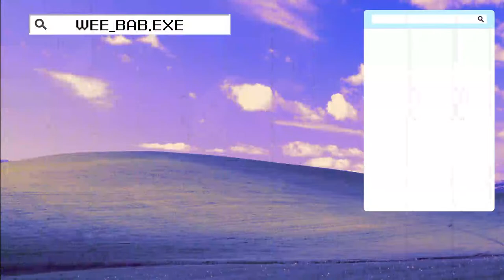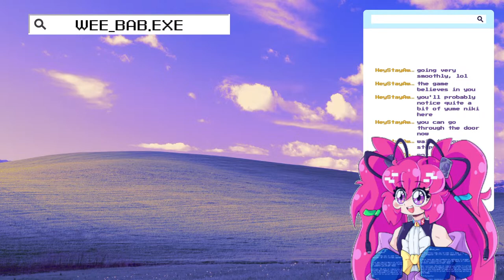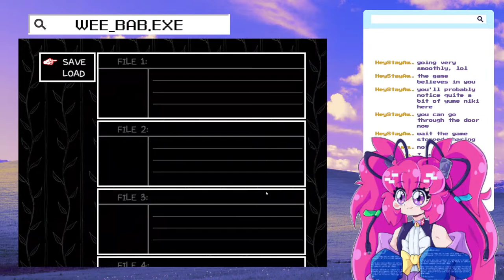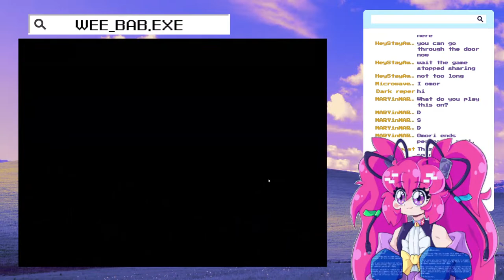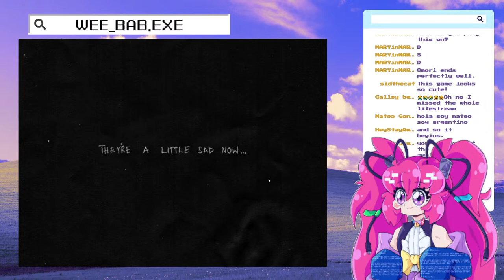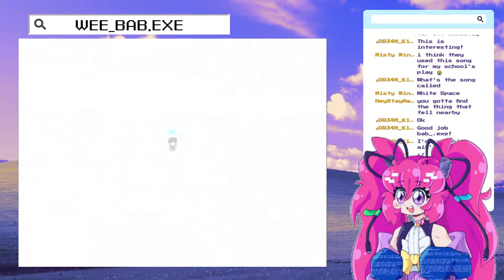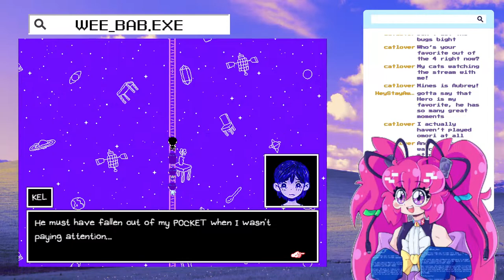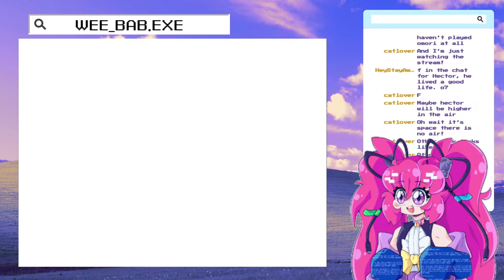【omori】my first time playing this :D 【part one】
this game looks cute, surely nothing bad will happen